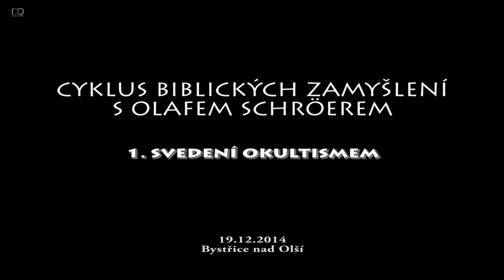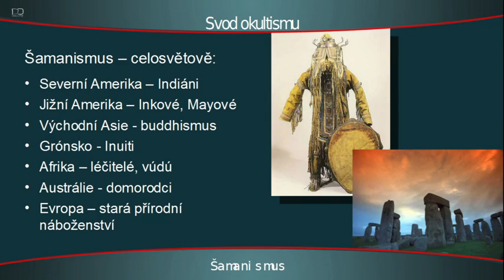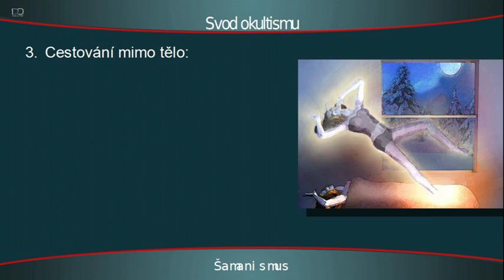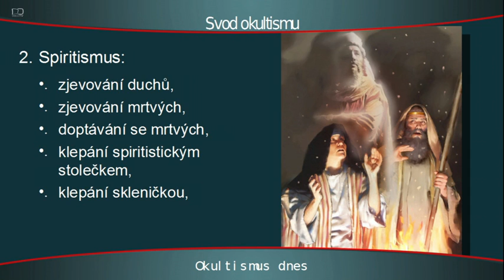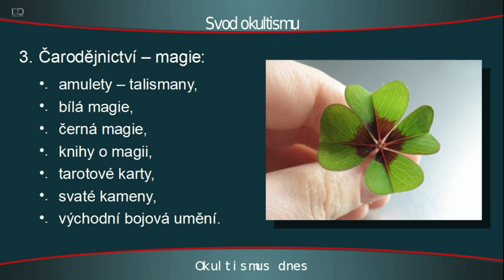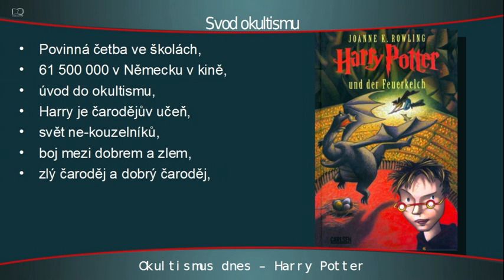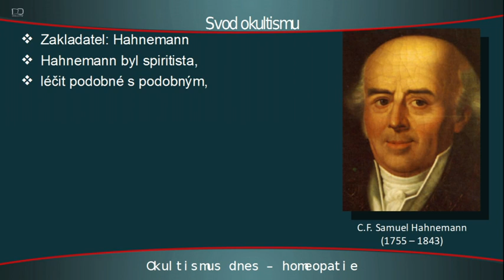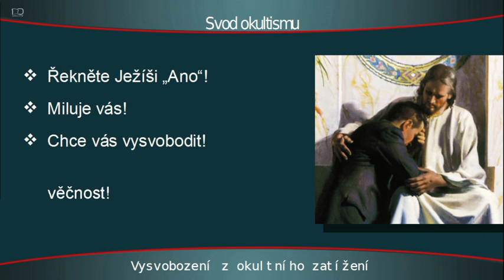1. Svedení okultismem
Cyklus biblických zamyšlení Olafa Schröera, který proběhl o víkendu 19. - 21. prosince 2014 v modlitebně Církve adventistů sedmého dne v Bystřici. Celý cyklus přednášek byl zaznamenán BibleTV.